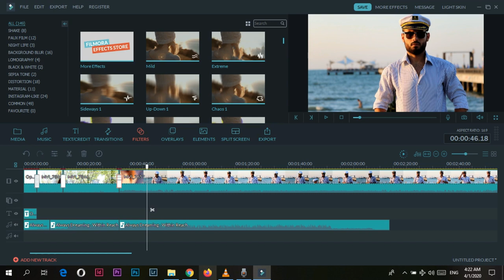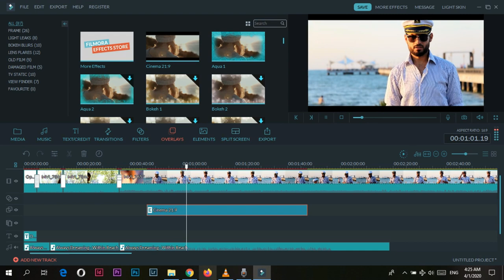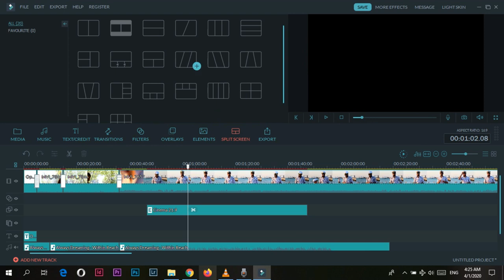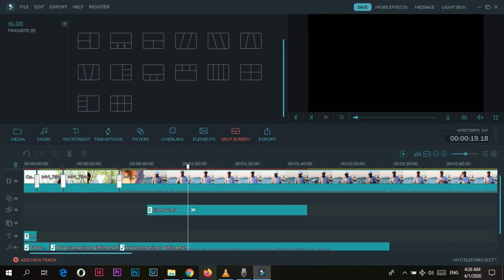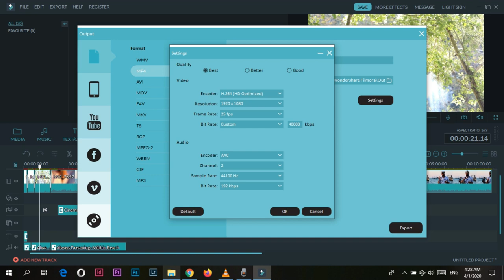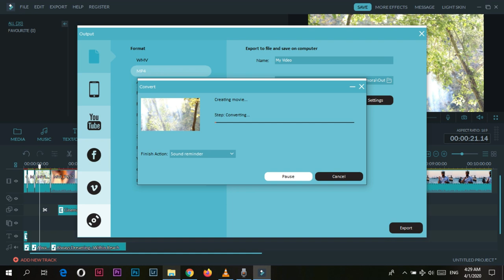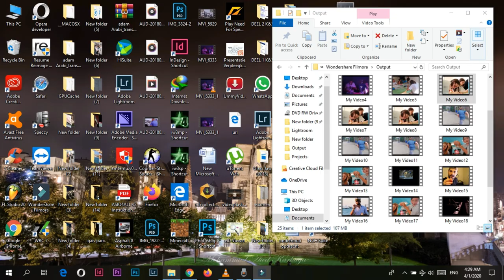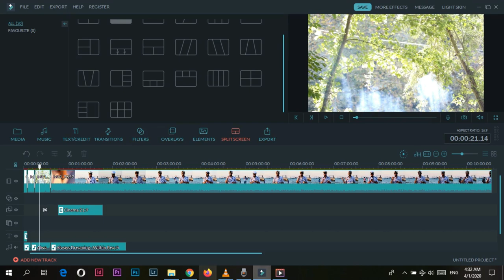Mohammad Aied/الجزء الثاني:كيفية العمل على برنامج فلمورا لعمل المونتاج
هذا الشرح هو الجزء الثاني في كيفية العمل على برنامج فلمورا وبعض مميزات والادوات التي يمتلكها هذا البرنامج